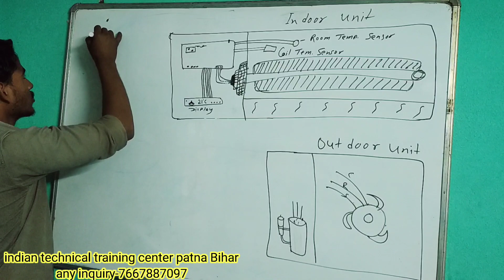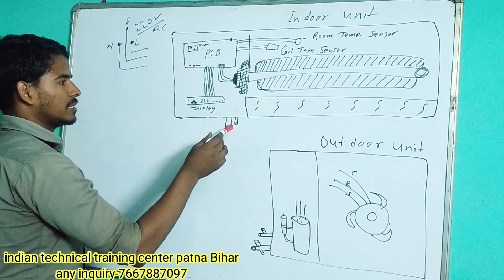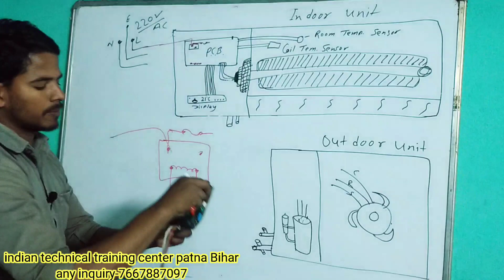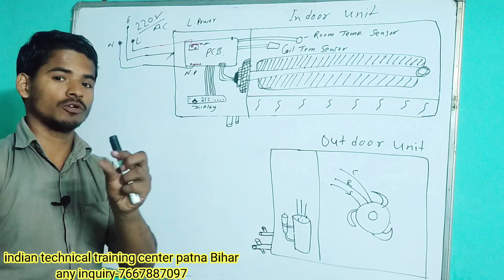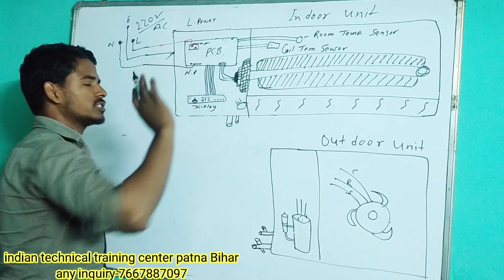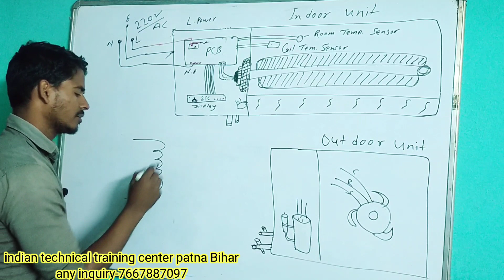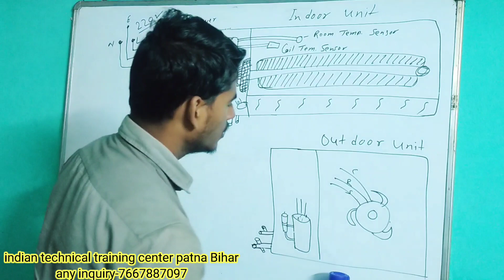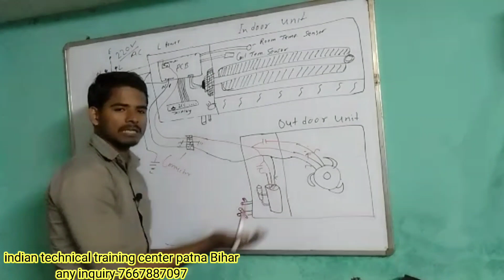split ac full electrical connection | indoor pcb wiring connection | outdoor connection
split ac indoor full information
split ac outdoor Full information
split ac training course
windows ac training course
split ac indoor training videos